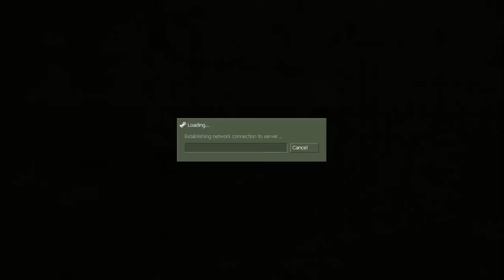HL - 22.06.15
HLDM/lags edition